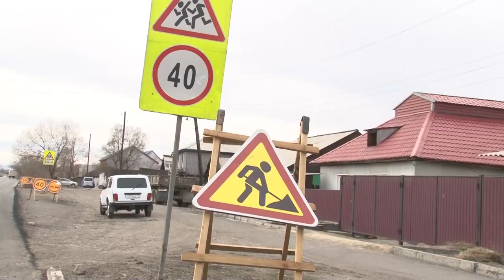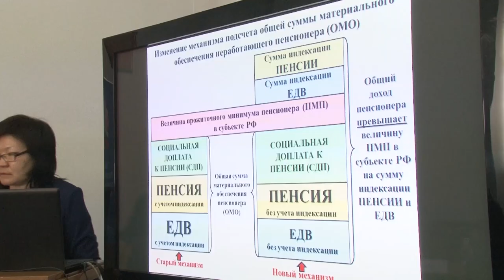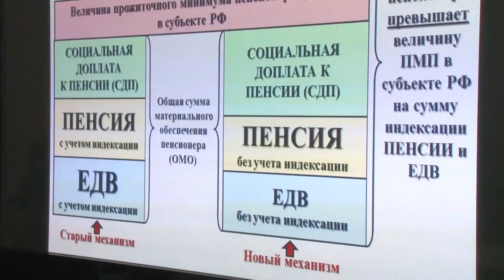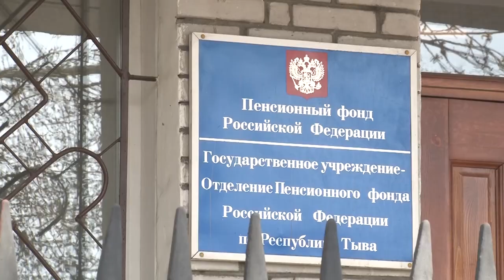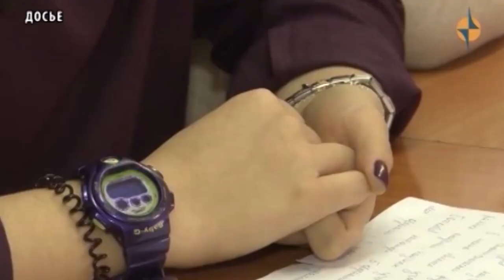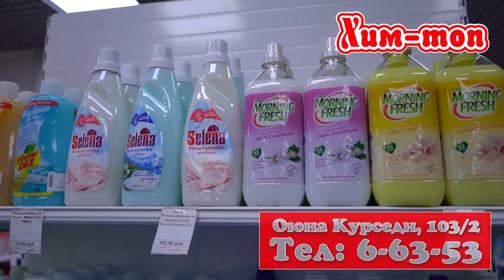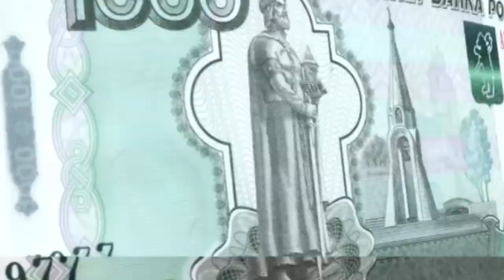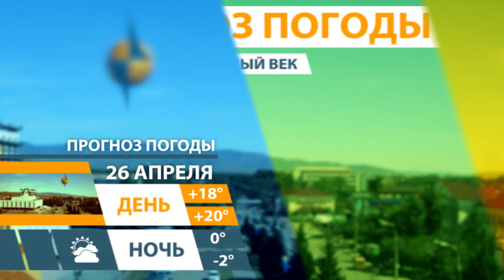Новости Тувы 25 04 19